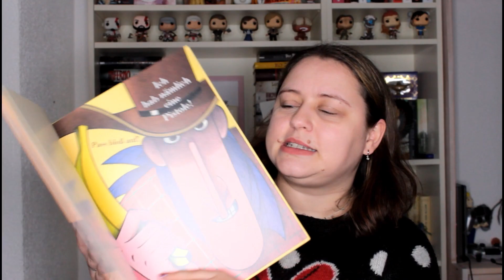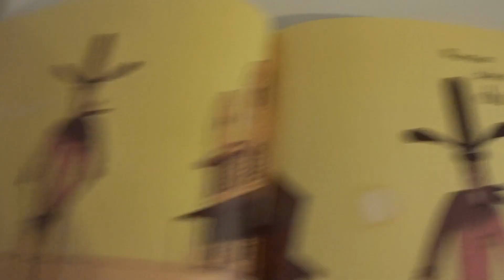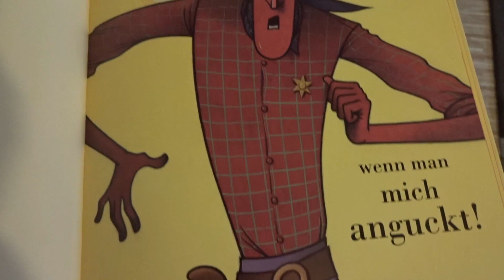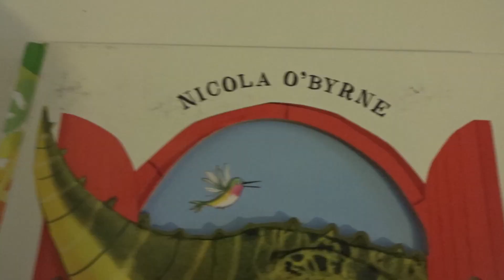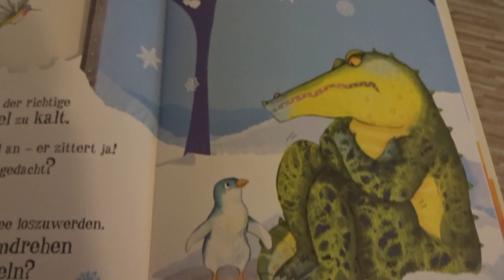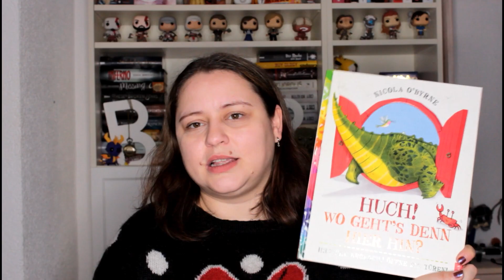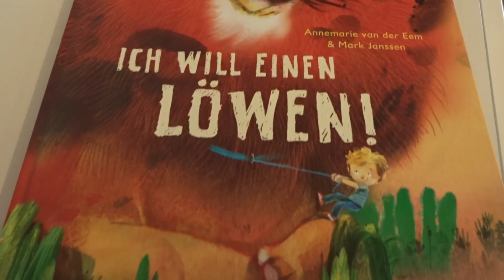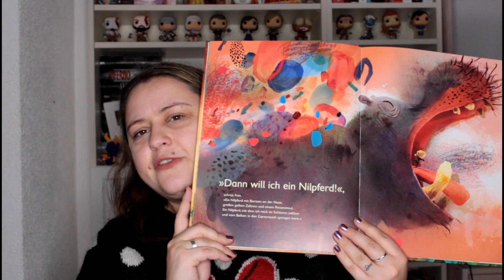Bilderbücher #15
Hey Leute, es gibt wieder Bilderbücher für euch.